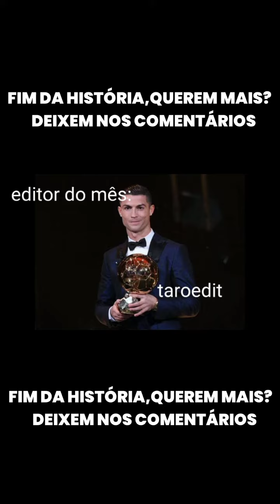HISTÓRIAS BY SLAAT EP1